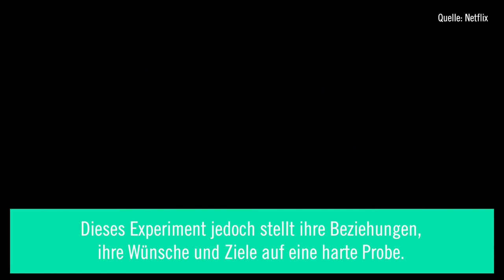Du Sie Er & Wir: Interview mit Hauptdarsteller Jonas Nay zum neuen Film auf Netflix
Seit dem 15. Oktober gibt es den Film «Du Sie Er & Wir» auf Netflix zu sehen. Dieser erzählt die Geschichte von zwei Pärchen, die sich auf ein Partnertausch-Experiment einlassen. Dieses Experiment jedoch stellt ihre Beziehungen, ihre Wünsche und Ziele auf eine harte Probe. Wir haben an der Weltpremiere am Filmfest Hamburg 2021 einen Teil des Casts zum Zoom-Interview getroffen. Hauptdarsteller Jonas Nay hat sich kurz Zeit genommen und mit uns über die Dreharbeiten, Improvisation und seinen Humor gesprochen.

Aufnahmen: maz&movie
Schnitt und Grafik: Marcel Schmid
Foto Hintergrundbild: Netflix

Musik
Scott Holmes - Clear Progress (Free Music Archive)